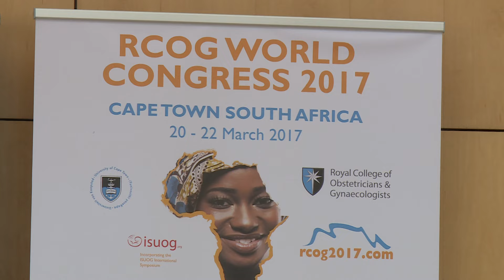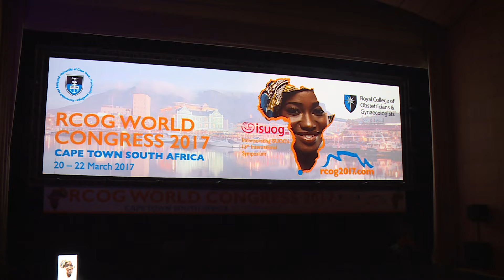First Lady Margaret Kenyatta receives top Honorary Award from the RCOG, Cape Town, South Africa.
First Lady Margaret Kenyatta receives top Honorary Award from the highly reputed Royal College of Obstetricians and Gynaecologists in Cape Town, South Africa.